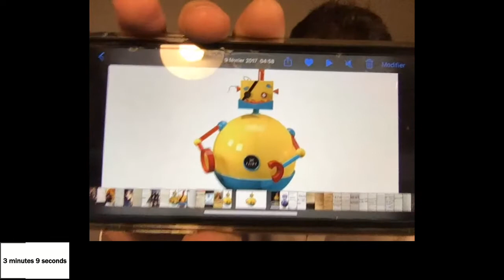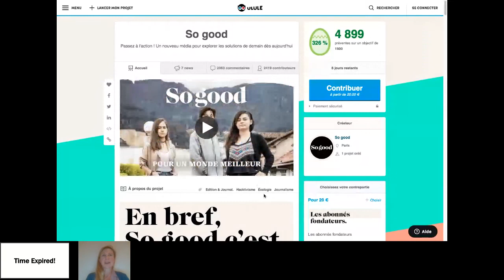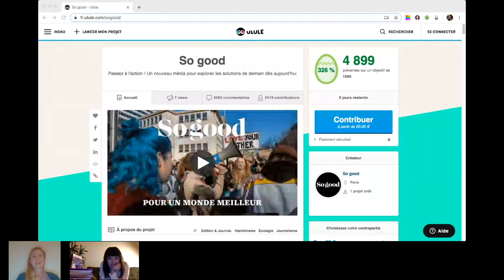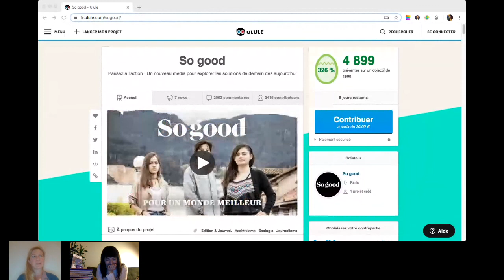CANAP'ITCH #1 - La presse qui s'engage (PitchForImpact)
CANAP'ITCH #1 La presse qui s'engage : peut-on encore informer sans s'engager ?

PitchForImpact passe en mode confinement avec un nouveau format 100% digital : CANAPITCH !

Nos entrepreneurs engagés se prêteront chaque semaine à l'exercice du pitch depuis leur canap pour le nouveau rendez-vous 100% en ligne de l’investissement à impact positif. Tous les jeudis, découvrez comment votre épargne et vos investissements peuvent façonner un monde plus juste, plus solidaire et plus durable.

Vous avez toujours rêvé de vous mettre à la place d’un Business Angel ? Avec la CANAP’ITCH, écoutez le pitch de nos entrepreneur.e.s engagé.e.s et évaluez sans engagement l’investissement que vous seriez prêt.e à mettre dans leur entreprise !

Au programme :

⏰ 1h30

🌈 1 thématique

🌟 1 invité spécial

🎤 Des pitcheur.e.s engagé.e.s

Pour la première édition, qui s'est tenue jeudi 26 mars 2020, quatre entrepreneur.e.s en levée de fonds sur LITA.co ont pris le micro depuis leur canap’ pour nous éclairer sur la place des médias engagés dans le paysage médiatique français.

Albin Serviant, Président de Têtu

Des nouvelles écritures médias pour s'adapter à la consommation d'information actuelle comme la vidéo, les podcasts et les réseaux sociaux pour une presse plus inclusive qui ne laisse aucun sujet de côté.

Florent Guignard, Fondateur de Le Drenche

Dans les périodes d’incertitude et de peur (et clairement, celle-ci en est une) les informations fausses ou inexactes pullulent. Le Drenche permet de comprendre l’information, la placer dans son contexte, et se forger son opinion.

Benoit Raphael, Fondateur de Flint

Sarah Corne, Directrice de la Communication d'Ulule x So good

Un trimestriel qui fait du bien en ces temps troubles, avec des initiatives positives pour faire savoir au plus grand nombre qu’il existe des solutions positives qui suscitent l’engagement et la curiosité d’aller plus loin.